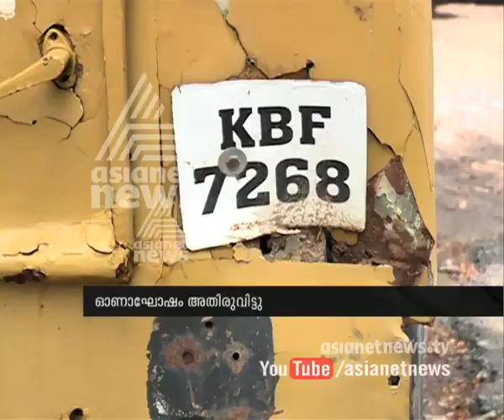Onam celebrations turned to tragedy in CET | girl seriously hit by jeep | FIR